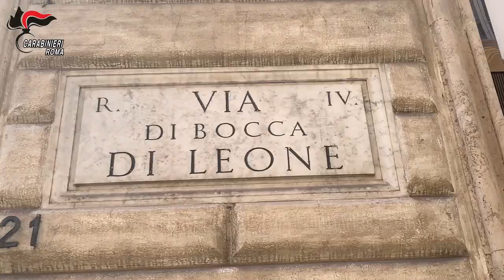Video CC, Furto da film di monili del valore di 800.000 euro in una gioielleria nel cuore di Roma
I Carabinieri, a seguito delle indagini coordinate dalla Procura della Repubblica di Roma notificano una ordinanza che dispone misure cautelari nei confronti di 8 persone ed il sequestro preventivo di beni del valore di euro 120.000 euro